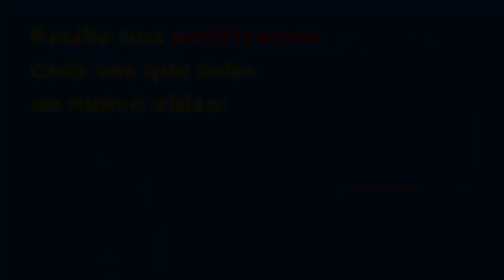SKYWARS MINECRAFT( teams EPIQUISSIMA LOOL! CUBECRAFT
SI ALGUIEN QUIERE DARME UN DONATIVO PARA SEGUIR MEJORANDO MI MATERIAL Y ASIN PODER HACER MEJORES VIDEOS ,gracias amigos

SI TE HA GUSTADO NO OLVIDES TU LIKE!!

ip: play.cubecraf.net    ///     ip: play.cubecraftgames.net

texturepack: r3dcraft